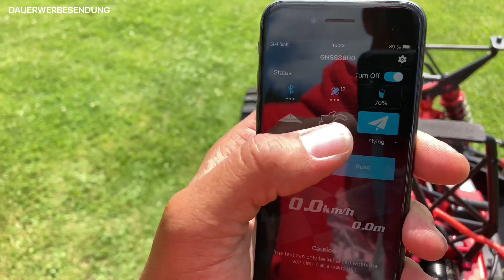RC SPECIAL // WaXr RC TV meets SMRC - CORALLY JAMBO; KRONOS XTR & LOSI MT XL MEGA ALU UMBAU!!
Ich war zu Besuch bei Sascha Mayr und darf euch sein Gross-Projekt "Pimp my LOSI" vorstellen. Etwas RC Action gibt es dann noch mit dem CORALLY JAMBO und dem CORALLY KRONOS XTR.

Vielen Dank für diesen wundervollen Tag!

Gruss Willy

LINK zum Shop für den 60 kg Servo